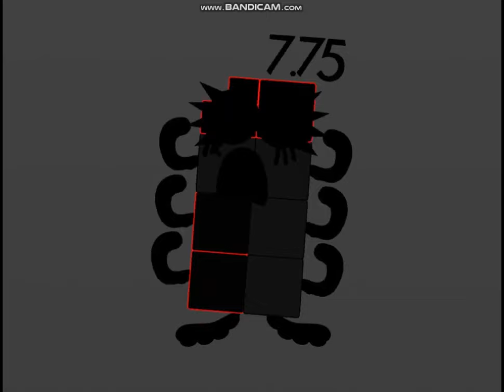Uncannyblocks Band Mike Paul More Animated (1-40)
Also, don't forget about the bell, that's really important...